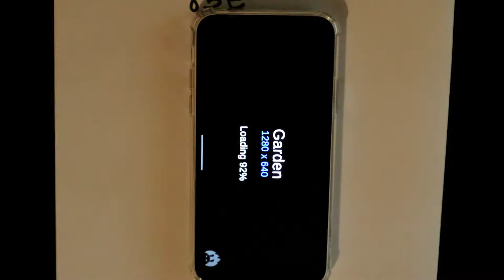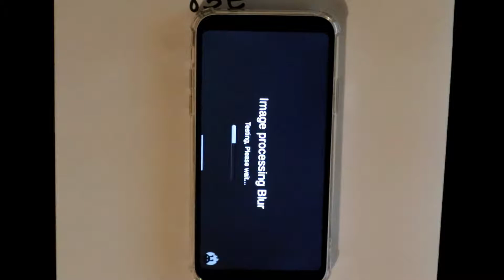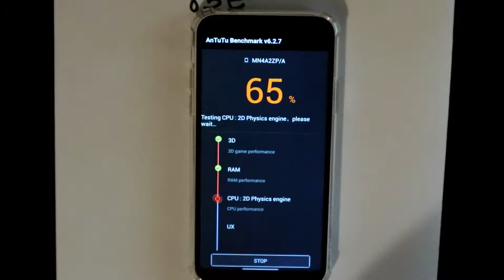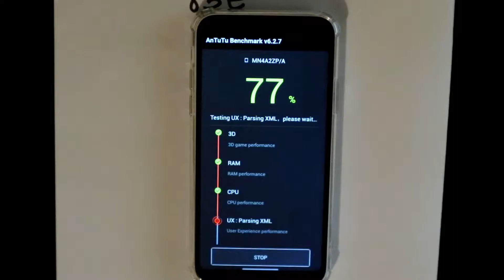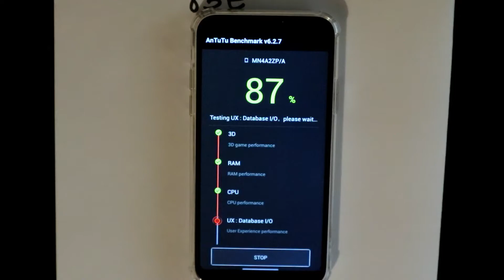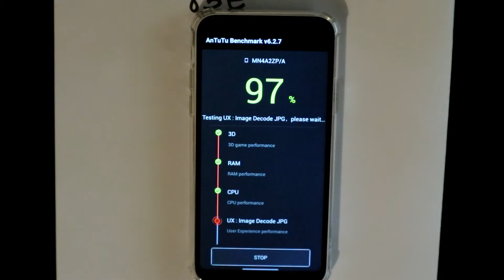CARRERA ANTUTU BENCHMARK - iPhone X Clon | SIEPONLINE